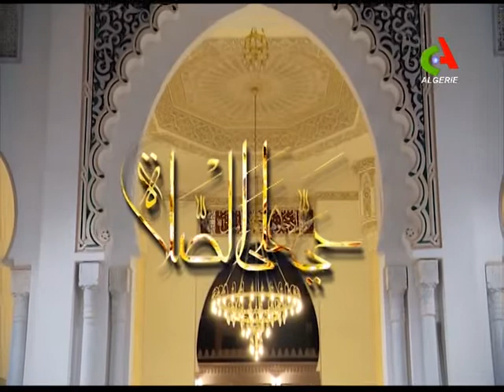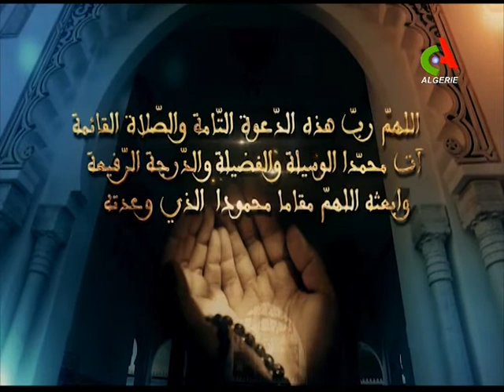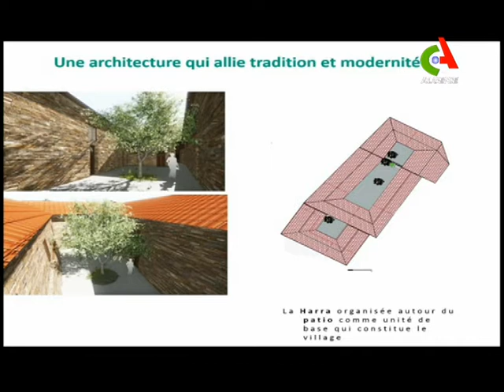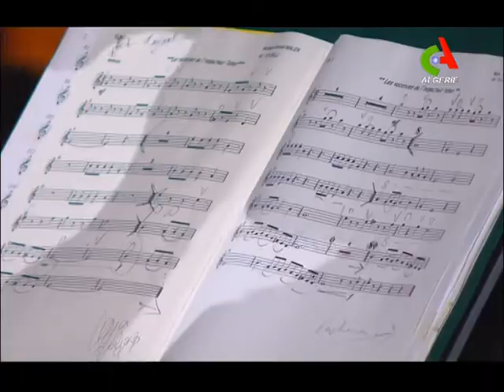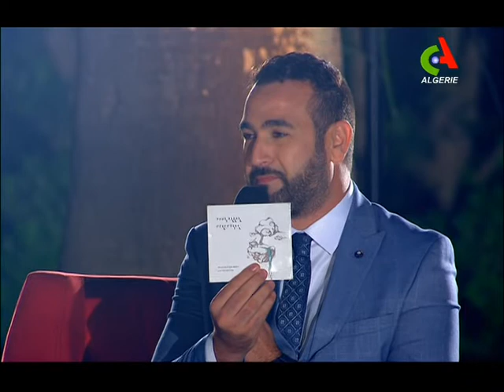🇩🇿Émission spéciale 5 juillet "Génération indépendance" 🇩🇿